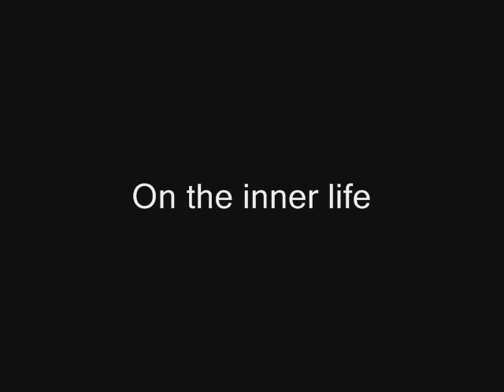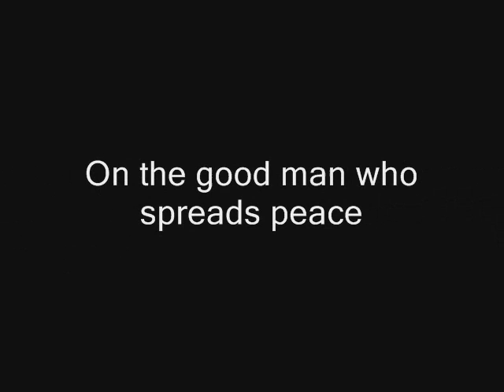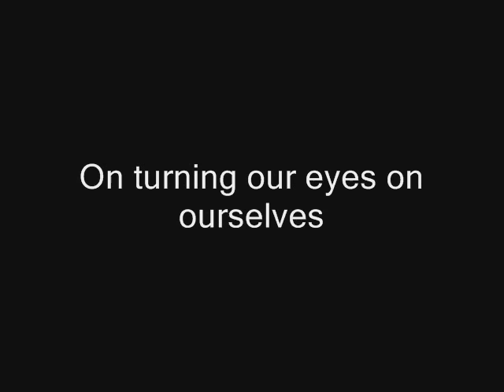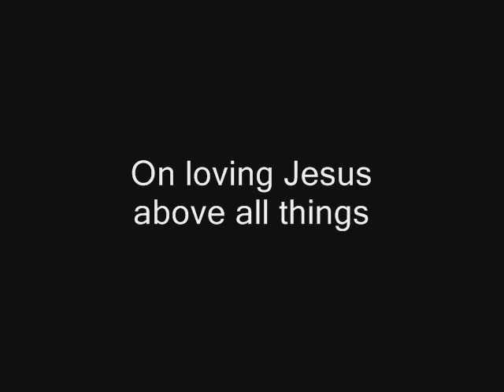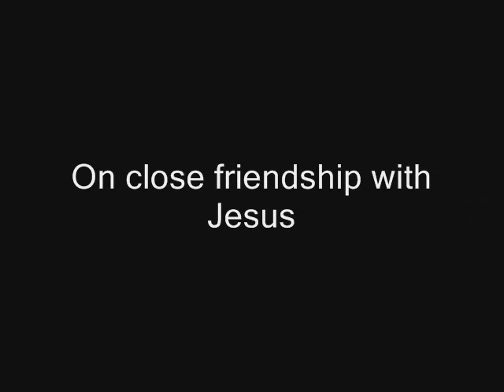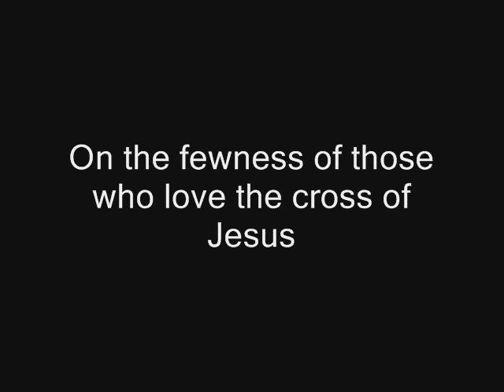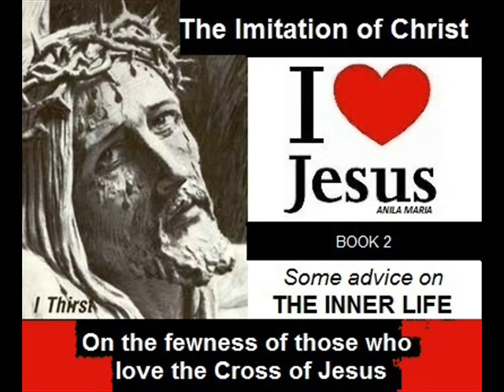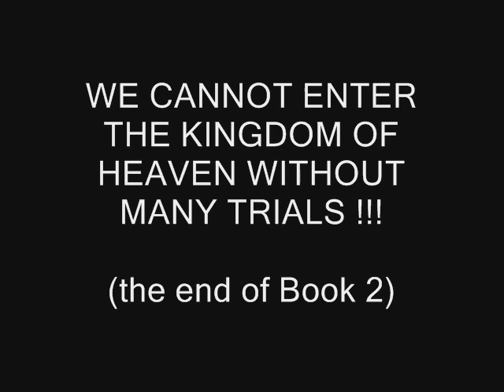FULL BOOK 2 Imitation of Christ read by Hugh Thwaites S.J.